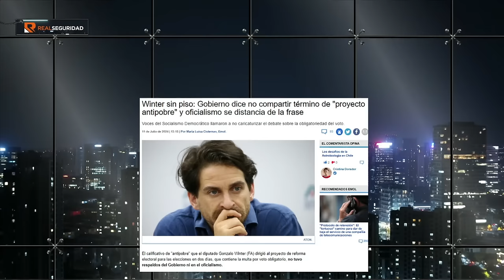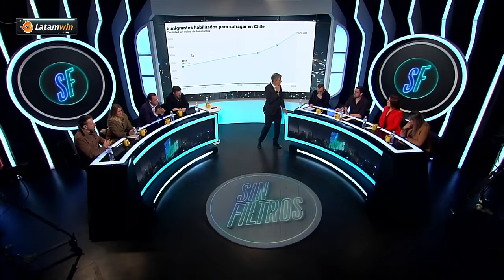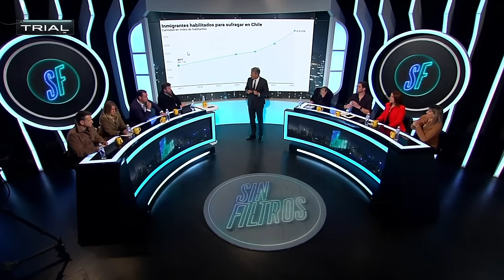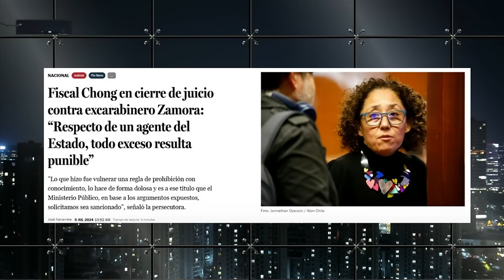¡ÉPICO! GABRIEL BORIC v/s GONZALO WINTER ENFRENTADOS por VOTO OBLIGATORIO y SUPUESTA LEY ANTI POBRES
¡Alta tensión! 🔥 En el episodio de hoy los panelistas: Tomás Aylwin, Paz Suarez, Magdanela Merbilháa, Camila Musante, Max Lobos, Alejandro Aguilera, Johannes Kaiser y Gonzalo Bacigalupe analizan y debaten la contingencia. 🇨🇱 Prepárate para un acalorado cruce de ideas.

¿Estás listo/a para un debate con alta tensión? 🥊 Nuestros panelistas desgranan los temas más importantes del día: ¡ÉPICO! GABRIEL BORIC v/s GONZALO WINTER ENFRENTADOS por VOTO OBLIGATORIO y SUPUESTA LEY ANTI POBRES.